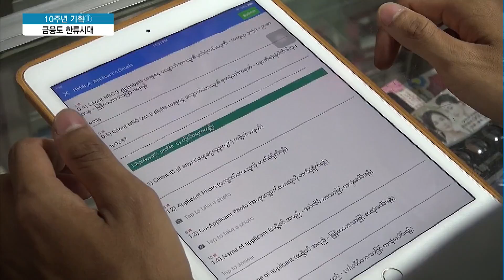[개국10주년 기획] 미얀마에도 금융한류…"풀뿌리 금융으로 급성장" / 머니투데이방송 (뉴스)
10/01 이슈&뷰11

머니투데이방송은 개국 10주년을 맞아, 금융영토를 넓히기 위한 은행들의 글로벌 활약상을 살펴보는 시리즈를 마련했습니다. 아시아의 마지막 미개척지로 꼽히는 미얀마는 금융의 성장 가능성이 그만큼 높은 곳으로 꼽힙니다. 국내 은행들은 철저한 현지화 전략으로 미얀마 시장을 빠르게 파고들고 있습니다. 조정현 기자입니다.